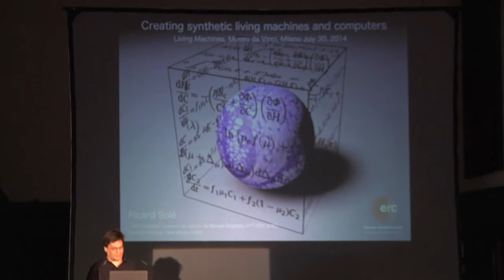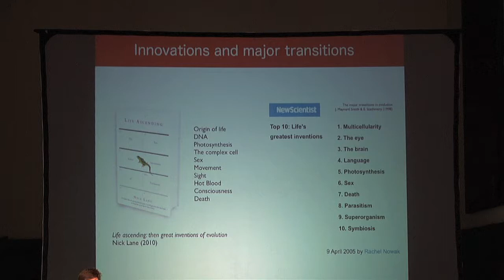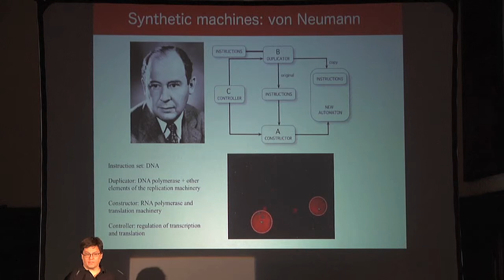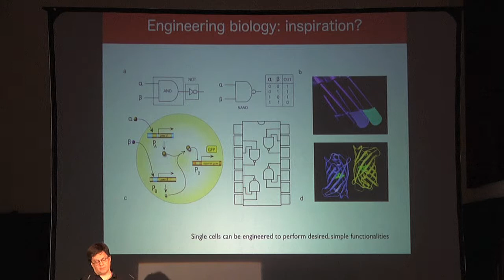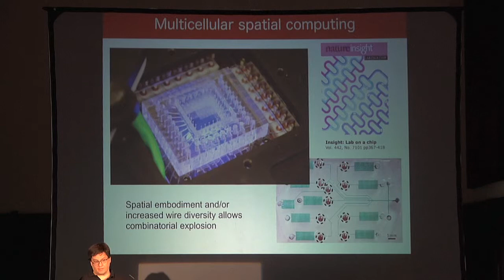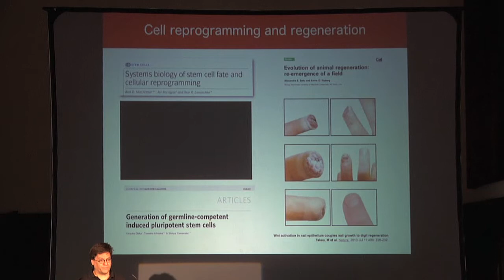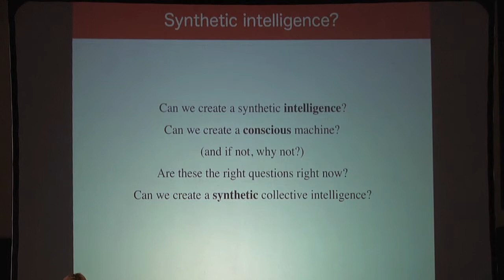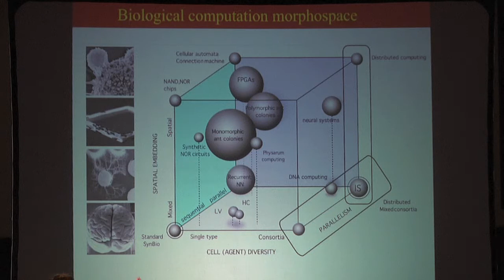LM'14 2 Ricard Solé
Registration of the speaker's talk at Living Machines 2014, Milan.